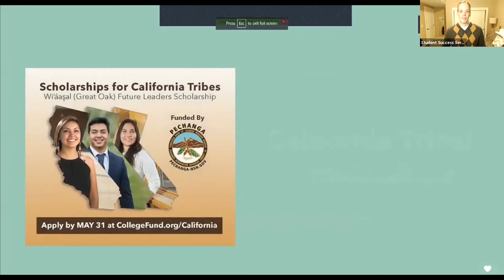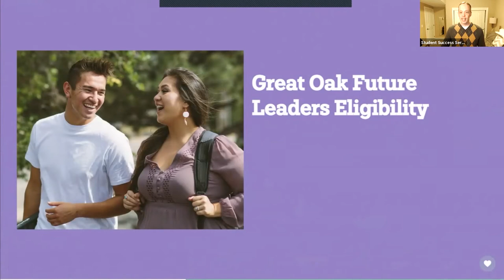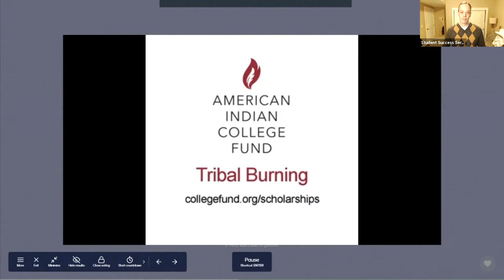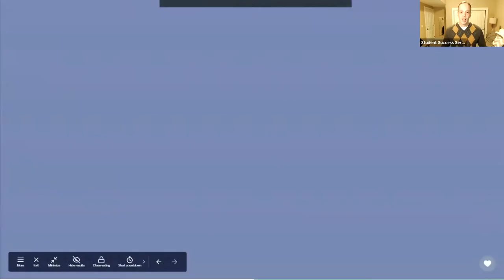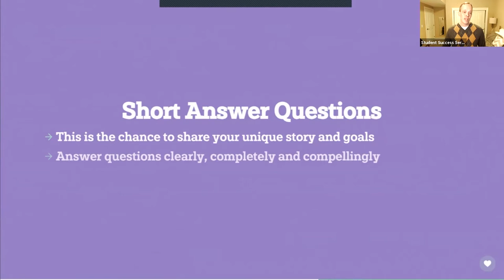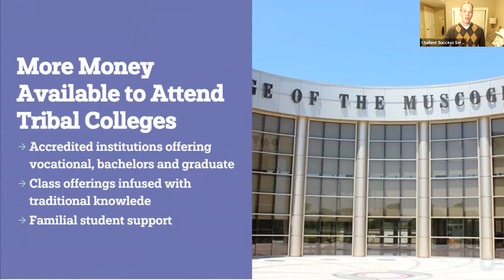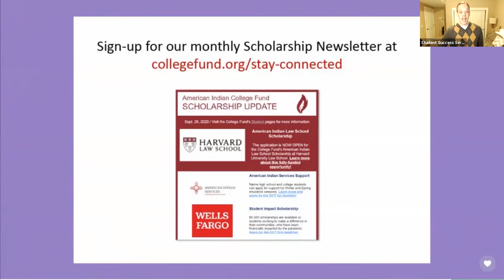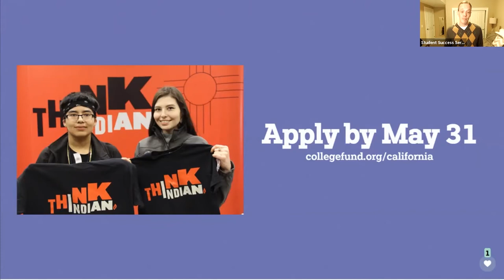California Tribal Scholarship Webinar - American Indian College Fund